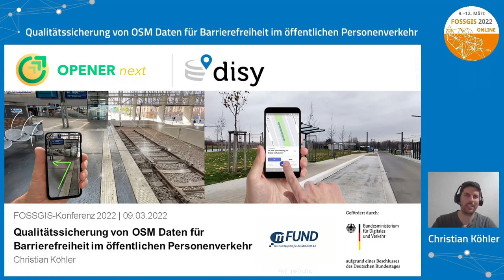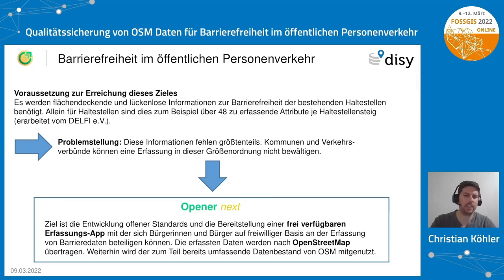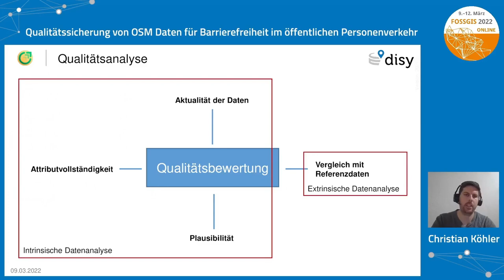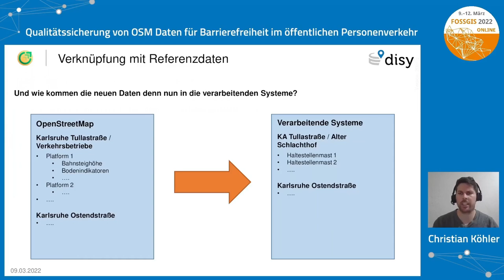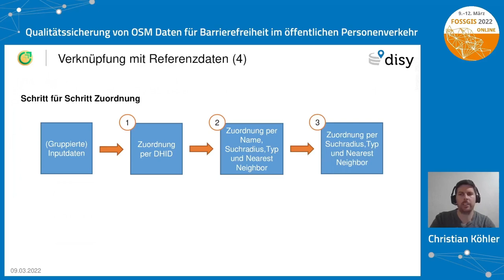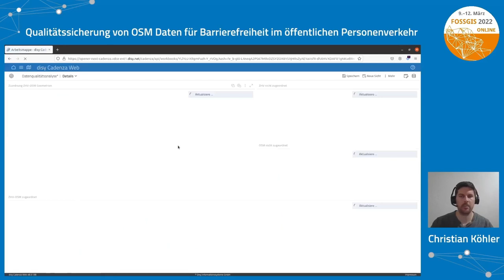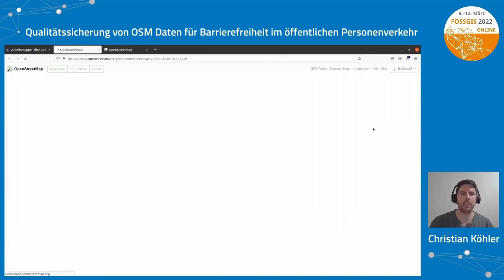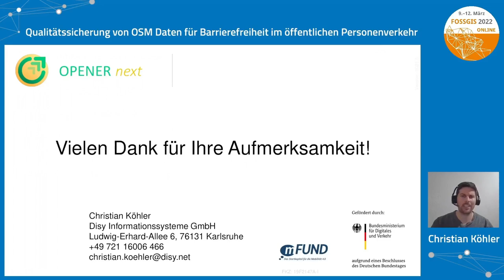2022 - Qualitätssicherung von OSM Daten für Barrierefreiheit im öffentlichen Personenverkehr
In vielen Fällen können OpenStreetMap Daten eine wertvolle Ergänzung zu bestehenden amtlichen Daten sein. Um die Daten sinnvoll nutzen zu können, ist deren Qualitätssicherung von enormer Bedeutung. Im Vortrag soll ein Qualitätssicherungstool vorgestellt werden, das im Rahmen des Projektes „OPENER next“ dabei hilft, die Qualität und das Verbesserungspotentiell von OpenStreetMap Daten im Kontext der Barrierefreiheit im ÖPV aufzuzeigen.

OpenStreetMap bietet häufig eine Fülle von Informationen, die in vielen Fällen hinsichtlich ihrer Aktualität aber auch ihres Detaillierungsgrades weit über amtlich verfügbare Informationen hinausgeht. Problematisch ist jedoch, dass die Qualität der Daten durch den von OpenStreetMap verfolgten Crowd Sourcing Ansatz zum Teil erheblich variiert. Somit ist es essenziell, die Daten qualitätszusichern, bevor diese flächendeckend voll genutzt und in standardisierte Formate und andere Systeme überführt werden können. Im Rahmen dieses Vortrages soll am Beispiel des vom BMVI geförderten Projektes „OPENER next“ beispielhaft gezeigt werden, wie mithilfe eines Qualitätssicherungstools sichergestellt werden kann, dass OSM Daten im Kontext Barrierefreiheit im ÖPV genutzt werden können.

Mithilfe von Open Source Werkzeugen wie Overpass turbo, osm2pgsql und PostgreSQL Datenbanken werden die für den ÖPV relevanten Daten täglich extrahiert und automatisch prozessiert. Die Daten werden mit Referenzdaten verknüpft und mit verschiedenen Bewertungsmethoden evaluiert. Ziel der Qualitätssicherung ist es, Mappern und Endnutzern aufzuzeigen, wo noch Lücken im OSM-Datenbestand sind, wo es offensichtliche Fehler gibt und welche Daten für Folgesysteme wie die Fahrgastinformation genutzt werden können. Die qualitätsbewerteten Daten werden hierbei mittels einer Web-Applikation den Nutzern bereitgestellt, in der die Anwender die Daten mithilfe von Karten und Tabellen analysieren sowie direkt in den OSM-Editor springen können. Weiterhin bietet das Projekt die Möglichkeit, mithilfe der frei verfügbaren „OPENER next“ App Haltestellen- und Barriereinformationen gezielt zu erheben.

Das Tool wird im Rahmen des Projektes „OPENER next“ entwickelt. Ziel des Projektes selbst ist es, Kommunen und Verkehrsverbünden dabei zu helfen, flächendeckende und lückenlose Informationen über den Zustand ihrer ÖPV-Haltestellen und deren barrierefreier Nutzung zu erhalten. Die bereits bestehenden und im Rahmen dieses Projektes mittels der „OPENER next“ App erhobenen Daten sollen so z. B. in die Planung des Haltestellenausbaus aber auch in die Beauskunftung barrierefreier Reiseketten einfließen.